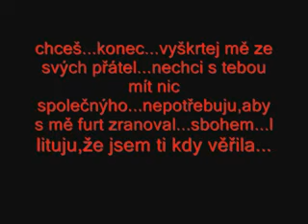the Best Friends II konec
Terezka stále patři mezi top 5 lidi v mém živote a doufám že jen tak neco to nezmění, ale jak chce ona...